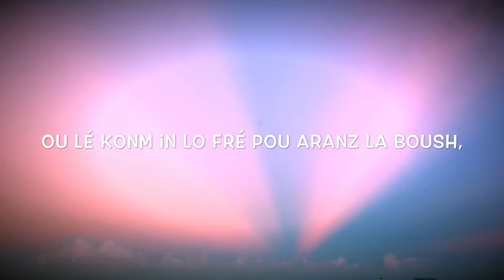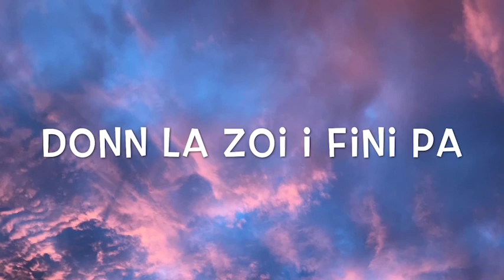Veni Sancte Spiritus en kréol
Tradiuction en créole de la prière "Viens Esprit Saint"